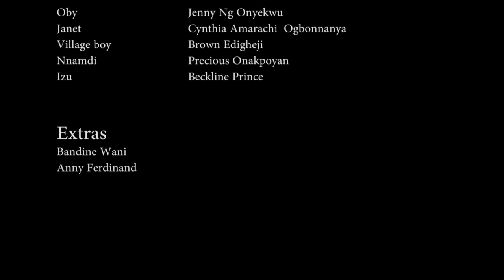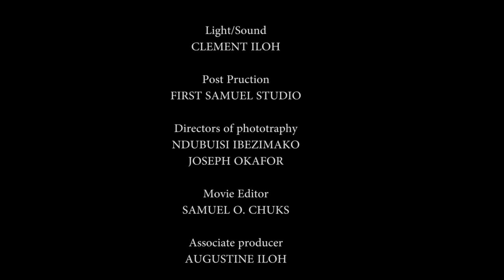L'ESPRIT AGITÉ DE KAMSO 2 :Film nigerian en francais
Elle a été tuée prématurément par son beau-frère notoire et méchant. Mais son âme agitée cherchera vengeance

French Family In Battle